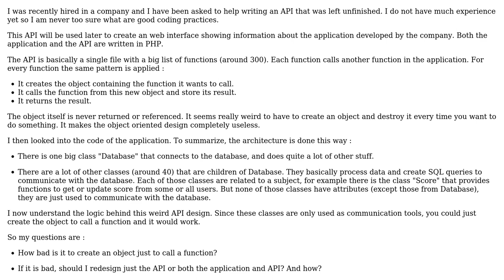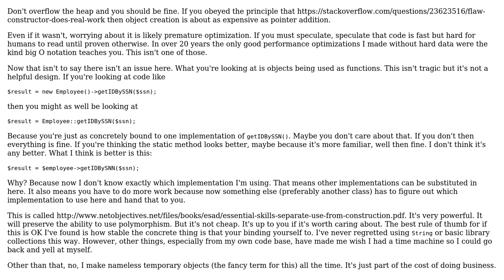Create object just to call a function in PHP. Is it as bad as I think s How to redesign?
Software Engineering: Create object just to call a function in PHP. Is it as bad as I think ? How to redesign?

With thanks & praise to God, and with thanks to the many people who have made this project possible! You are responsible for your own actions.